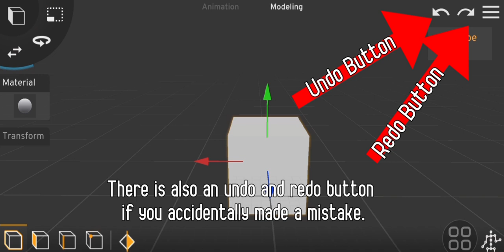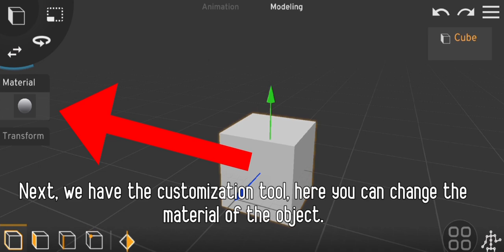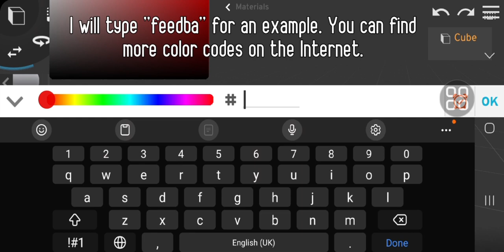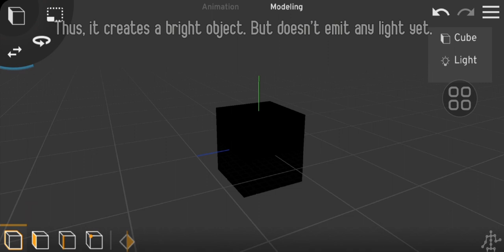Prisma3D Tutorial | Basics of Prisma3D Part 1: Customising an Object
- Movement
- Rotation
- Scale

- Color
- Texture
- Reflection
- Transparency